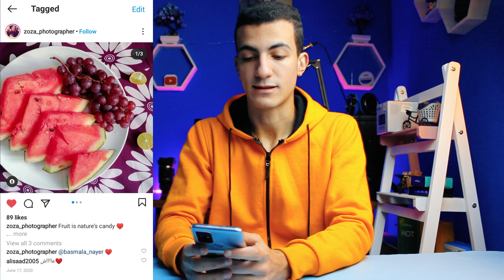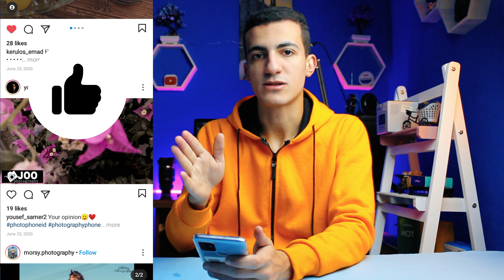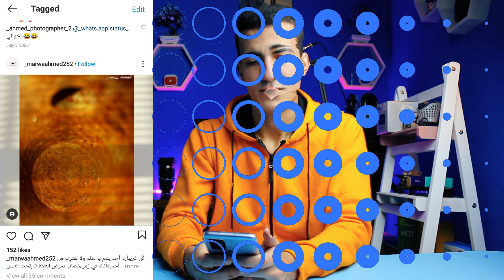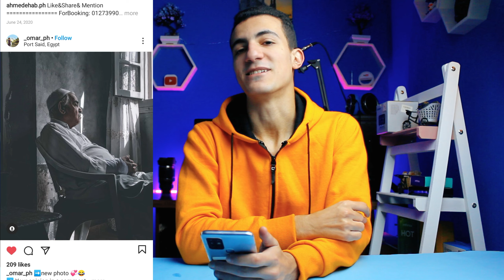نظره علي تصوير المتابعين انستقرام خرافي | اخر سنة 2020 | الفنانين علي الانستجرام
نظره علي تصويركم | اخر سنة 2020 | نصائح في التصوير و التعديل

تابعني علي وسائل التواصل :
جروب الفيس بوك :
ساعدني في ترجمه الفيديوهات من هنا

عن القناه :
Osama Mohamed HD
انا اسمي اسامه محمد
و انا بلوجر و فلوجر مصري مهنتي الاساسيه التصوير الفوتوغرافي و صناعه الافلام photography and videography بعمل شروحات و كورسات في التصوير و الايديت للصور و المونتاج و بعمل مراجعات احيانا